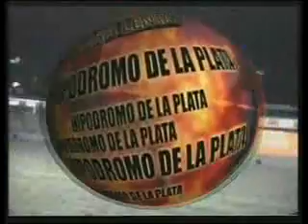HIPODROMO LA PLATA 30/12/12 14